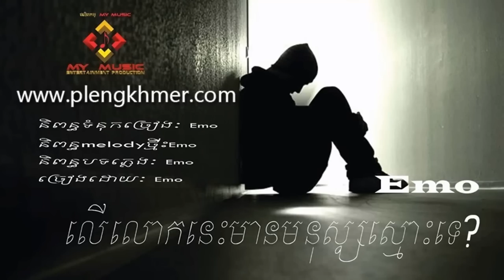Ler Lok Nis Mean Monus Smos Te - Emo Composer [Khmer Original Song]